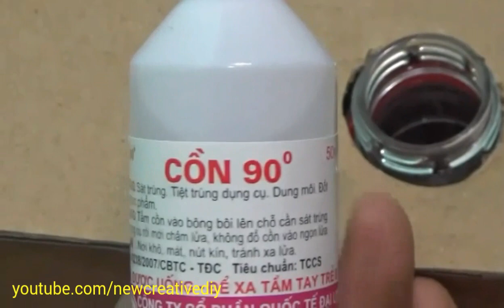How to make guns on hand like robots [newcd]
Hello friends! Today we see how to make a handgun like a robot, it is simple and very powerful
Hope you guys like it, thank you guys for watching